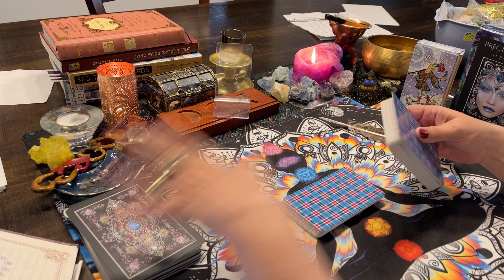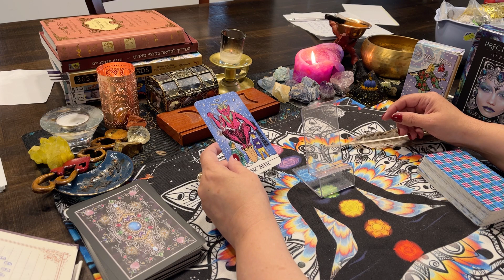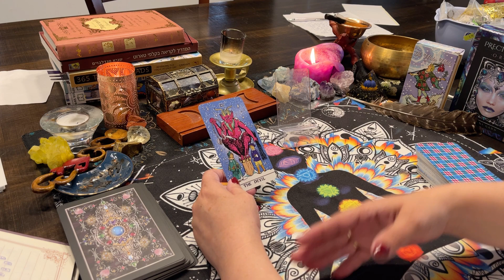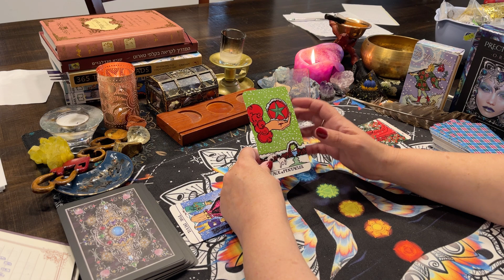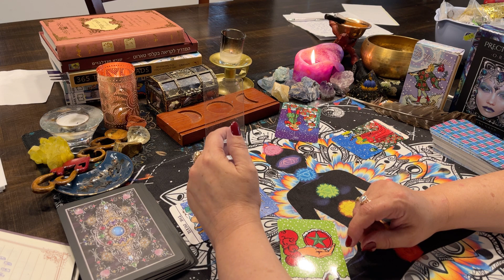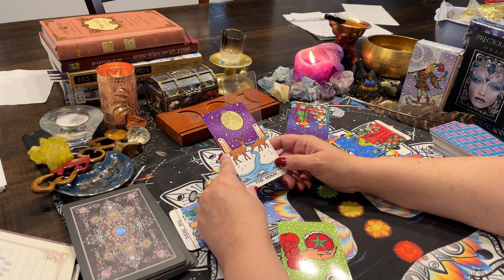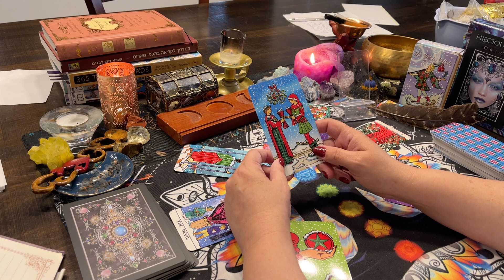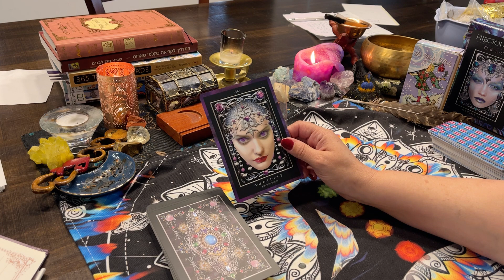Princess Catherine year ahead - 2023 prediction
PRECIOUS GEMS ORACLE

my GETTR account is:
find me on my NEW Instgram account:
tarot_corner_of_dew